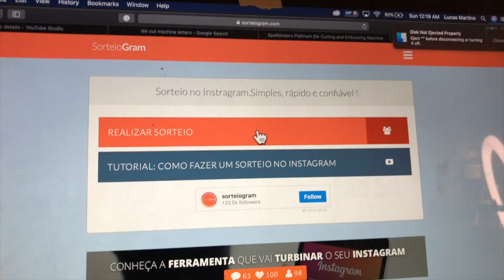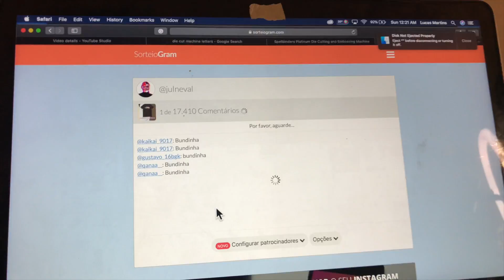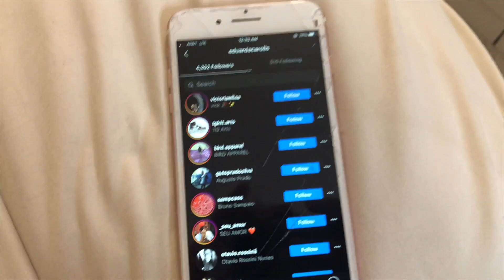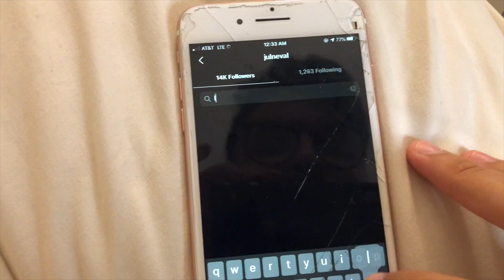Os Sneakers na MAIOR LOJA da Nike de LA (LANÇAMENTOS RECENTES)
Recentemente fomos na Nike The Grove em busca de um novo air max 97 depois que fizemos aquele custom do “Travis Scott”. Quem não viu ainda, é o video anterior.

Aproveitamos a ida na loja pra mostrar os tênis e as roupas por la! Muitos lançamentos que aparecem pela primeira vez no canal